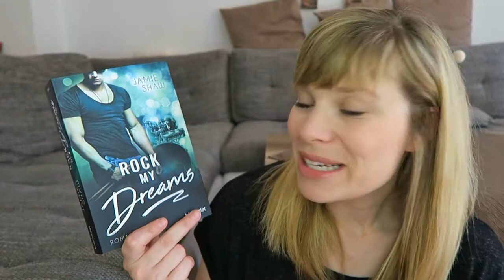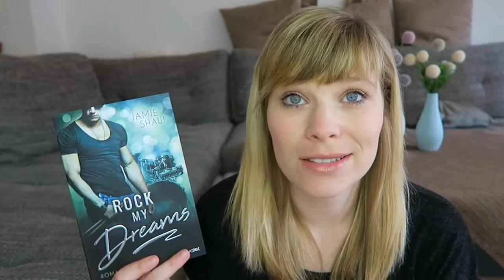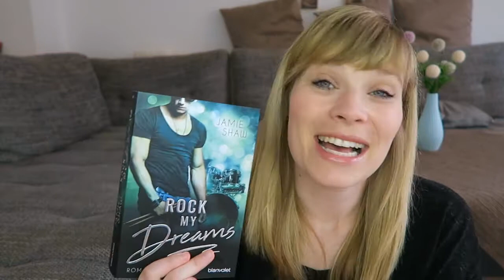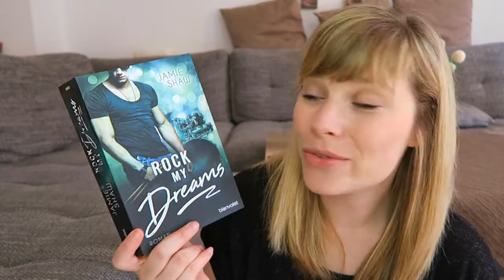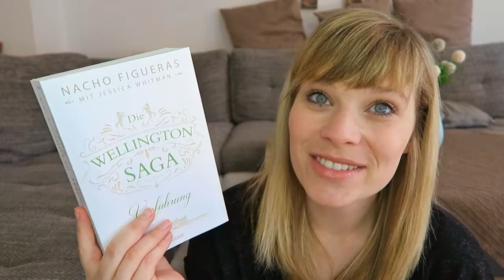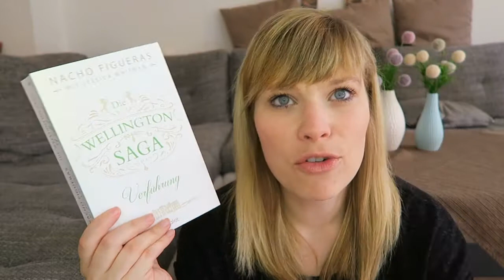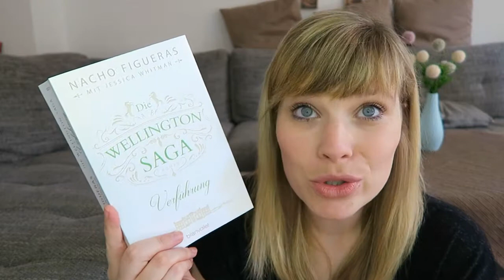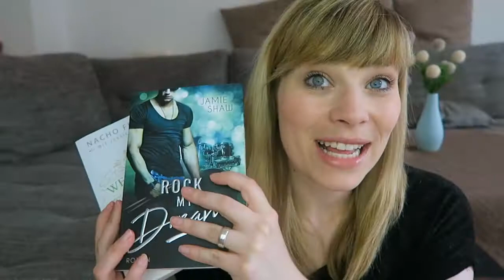Die letzten Zwei - Rock my Dreams // Wellington Saga 2 - Verführung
Die Bücher:

Rock my Dreams - Jamie Shaw

Wellington- Saga 2 - Verführung - Nacho Figueras

Ein Gratis Hörbuch von Audible: